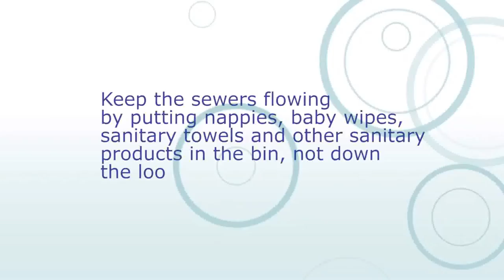Don't let your toilet get blocked up with nappies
Find out from our little helpers why you shouldn't put nappies down your toilet. to learn more.